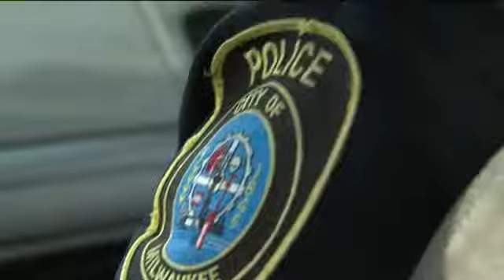Public saftey issues at stake for City of Milwaukee